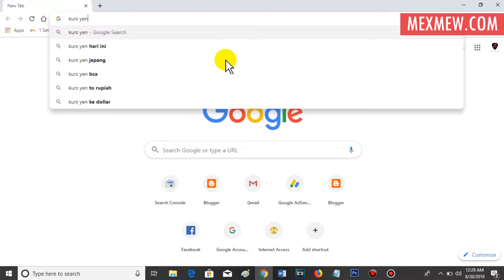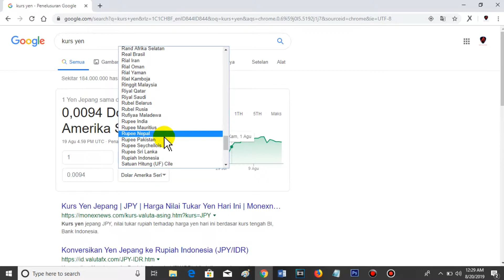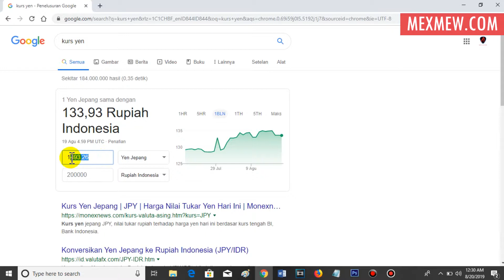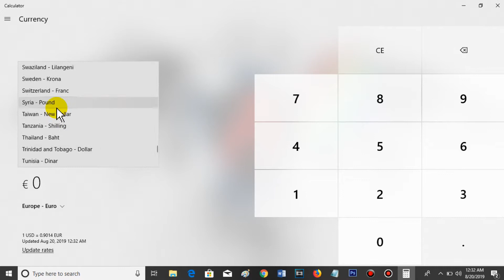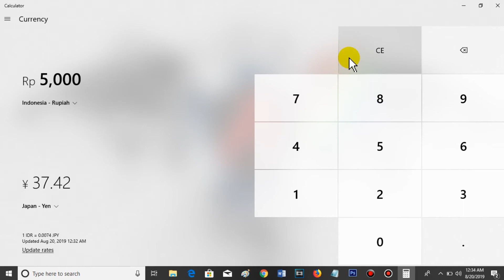2 Cara Cek Nilai Tukar (KURS) YEN (Jepang) Terhadap Rupiah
2 CARA CEK NILAI TUKAR (KURS) YEN (JEPANG) TERHADAP RUPIAH

Ada 2 cara yang bisa Anda lakukan untuk mengecek nilai tukar terbaru mata uang Yen dari Jepang terhadap Rupiah.

Kita bisa menggunakan kalkulator dari windows 10 atau bisa juga menggunakan fitur khusus dari Google yang kedua cara tersebut akan kita bahas satu persatu pada video kita kali ini.

Yen merupakan mata uang resmi dari Negara Jepang dimana sewaktu-waktu tentu akan berubah-ubah nilai tukarnya terhadap rupiah.

Namun disini kita bisa cek nilai tukarnya secara update dengan menggunakan kedua cara tersebut. dan untuk selengkapnya simak saja video ini sampai selesai.